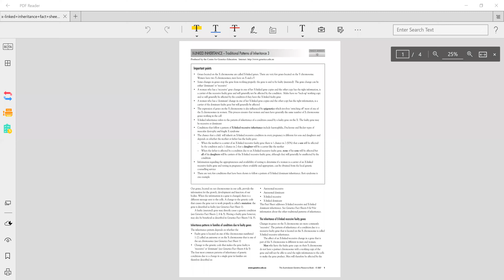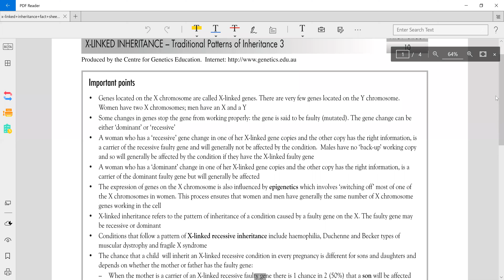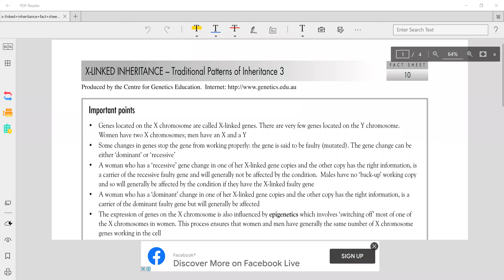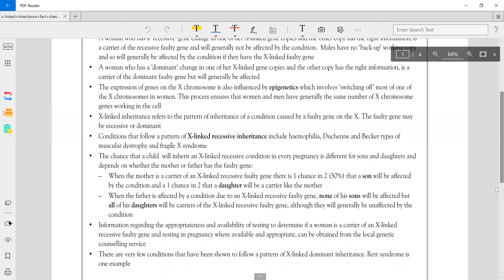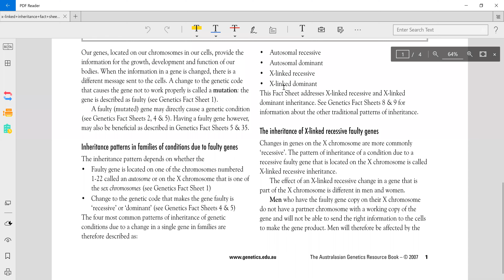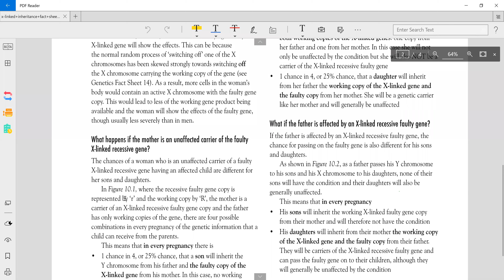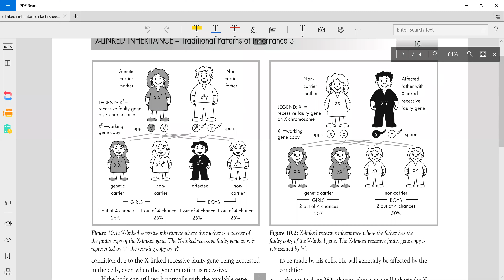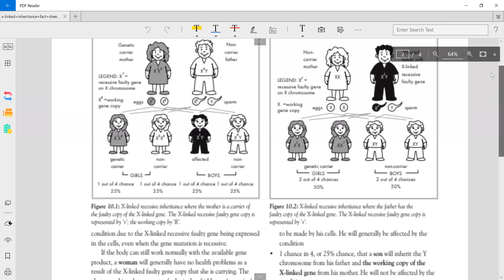Lecture of Miss Samreen Lateef on topic of X Linked Pattern of Inheritance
Subject: Genetics